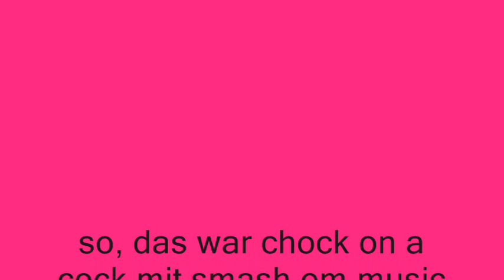Smash em Music - Chock on a cock